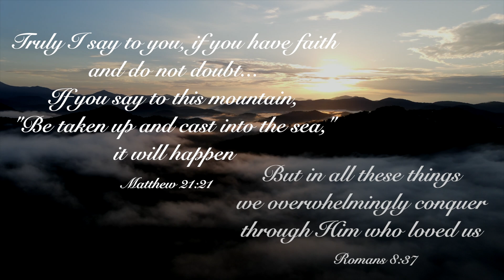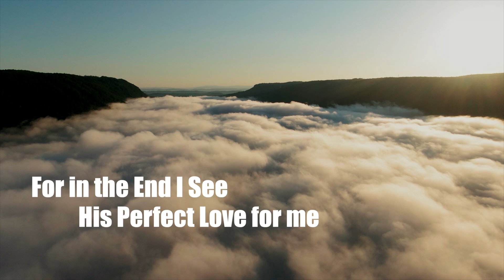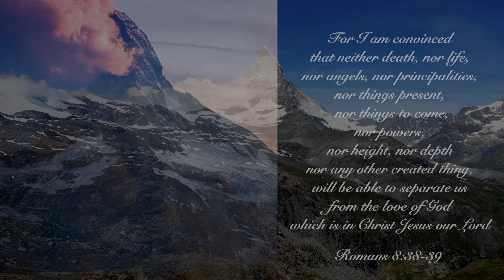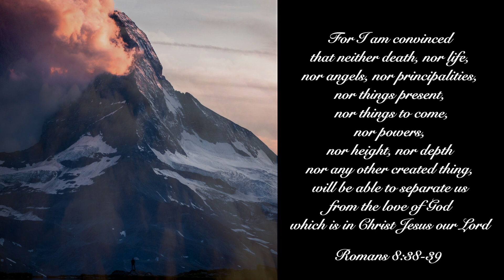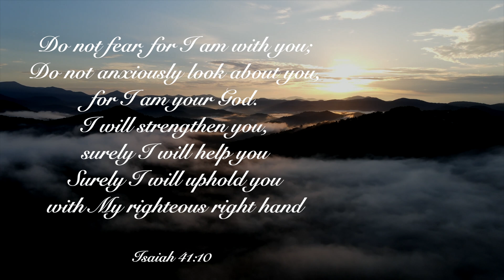We Are Overcoming Mountains!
There is nothing that will thwart God's purpose. We learn that from the enduring Word of God and this is our foundation. Also, I have learned this, first hand, in the journey of relationship with Christ for the last 30 years.  There was a time that the mountain of adversity was an intimidation that spoke to me of the reality that I was not able, and God, by His Grace, revealed another reality.  A greater one.  That which is impossible to me is possible to Him.  Everything I was longing for was found in the true knowledge of God and of Jesus Christ my Lord.  And this song, "Overcoming Mountains" was born while I was still feeling trapped in the valley of the shadow of death.

2 Peter 1:2-4
"Grace and peace be multiplied to you in the knowledge of God and Jesus our Lord (3) seeing that His divine power has granted to us everything pertaining to life and godliness, through the true knowledge of Him who called us by His own glory and excellence."

Truly... God causes all things to work together for the GOOD of those who love Him.

There are times that the impossible paralyzes us, but then Jesus comes full of Grace and Truth and lifts us to a place where we overcome the obstacles and there is rejoicing.

Ultimately we rejoice not in the victory, but in the Love of God that will never fail us and never come to an end.  I am still in awe...

Wherever this presentation and these words find you on the journey. perhaps in an unexplainable trial or maybe this is your starting point...that doesn't matter...what matters is that God's love will not fail you and He will be found faithful to bring you to the place that seems so impossible for all things are possible with your God.

Be encouraged as you receive from the Lord all that you need, knowing that you overwhelmingly conquer through Christ who loves you. (Rom 8:37)

Many Blessings,
Psalmist Chad

It’s easy to rise up and go against the grain
In the knowledge of who He is with all boldness I proclaim
It’s easy to give my life to the One given for me
So in hope against all hope in His Sight
I now believe

I am overcoming mountains
that have kept me from my goal
Through His Perfect Love and Grace
To me He has laid hold
Causing good and evil to work out for my good
For in the end I see…His Perfect Love for me…
Simply never has an end

Now It’s easy to rise up and go against the grain
It’s in the the knowledge of who He is
With all boldness we proclaim
It’s easy to give my our lives to the One given for us
We now believe and sing

That have kept us from our goal
To us He has laid hold

He causes good and evil to work out for our good
For in the end we see… that His Perfect Love for you and me…